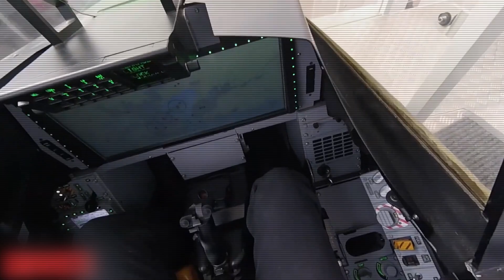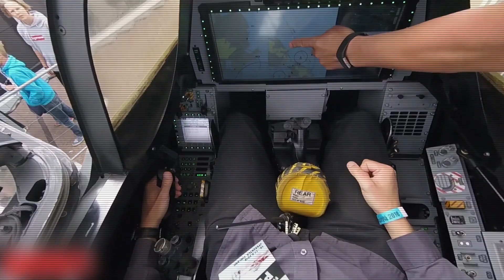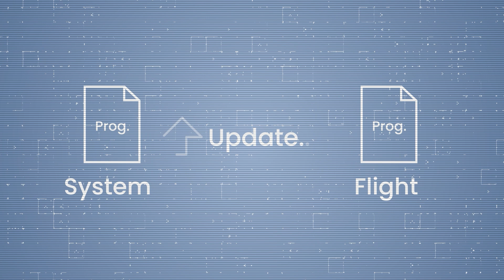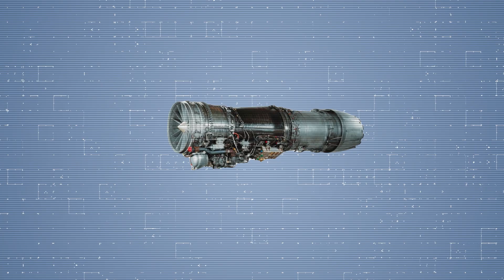Russia Panic: New Swedish Fighter Jet in Action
The Swedish Air Force, said that the Gripen-E fighter created by the SAAB concern is capable of destroying Russian Su-series aircraft. Is it bravado or an accurate assessment of the combat qualities of the Swedish aircraft?
The main weapon of "Gripen" is the adequacy of its creators. The art of cutting off obviously impossible requirements, focusing on real tasks and opportunities. Who said that in order to destroy the deadly Russian Su fighters because of their super-maneuverability, stealth technologies are required - insanely expensive, making the plane worth its weight in gold? And insanely complex as well, which is why stealth planes spend most of their time on the ground. And the Swedes decided to go their own way when creating their Gripen-E aircraft. In this video, we will tell you what this path chose and why the arrogant Russia should worry about it.